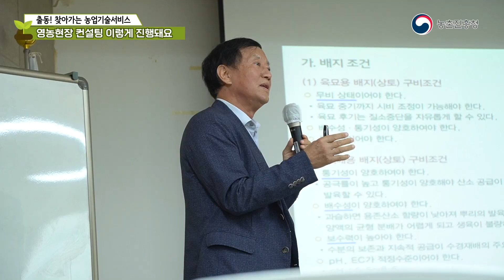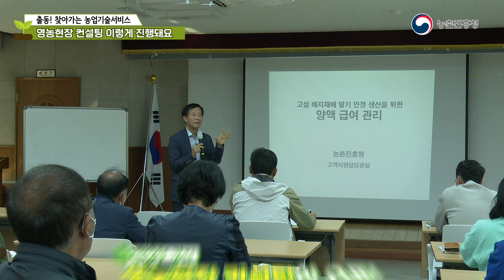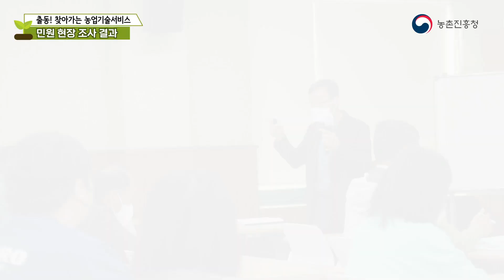[농업기술동영상] 출동! 찾아가는 영농현장컨설팅(딸기)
영농현장에 전문가들이 찾아가 컨설팅!
이번엔 딸기 농가입니다. 함께 가 보시죠~
ㅡㅡㅡㅡㅡㅡㅡㅡㅡㅡㅡㅡㅡㅡㅡㅡㅡㅡㅡㅡㅡㅡㅡㅡㅡㅡㅡ